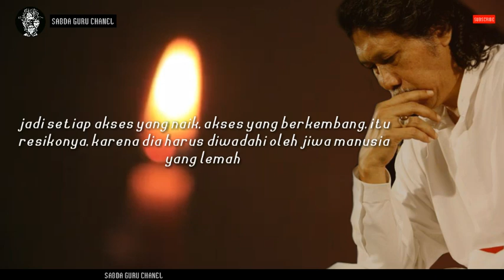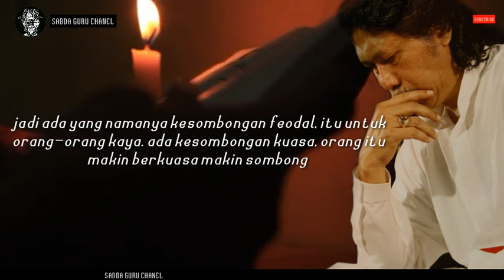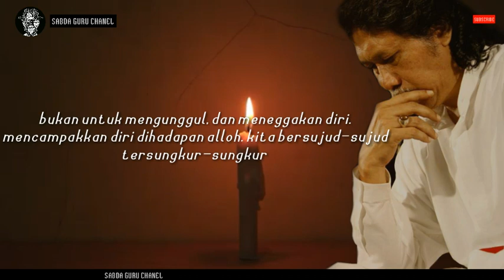Cak Nun - Pelajaran paling dahsyat (renungan)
Cak nun penjelasan pelajaran paling penting penting untuk manusia untuk bertawadhu, dan rendah hati

Semoga tayangan ini dapat memberi manfaat ilmu, semoga kita digolongkan manusia yang lebih beriman, dan semoga kita semua di angkat derajatnya

يَرْفَعِ اللهُ الَّذِينَ ءَامَنُوا مِنكُمْ وَالَّذِينَ أُوتُوا الْعِلْمَ دَرَجَاتٍ وَاللهُ بِمَا تَعْمَلُونَ خَبِيرُُ

Artinya :

Allah akan meninggikan orang-orang yang beriman di antaramu dan orang-orang yang diberi ilmu pengetahuan beberapa derajat (Q.s. al-Mujadalah : 11)

Bila berkenan membantu dan membangun chanel ini, dengan mensubsceribe dan membagikan,  agar chanel ini selalu update video" terbaru
Terimakasih